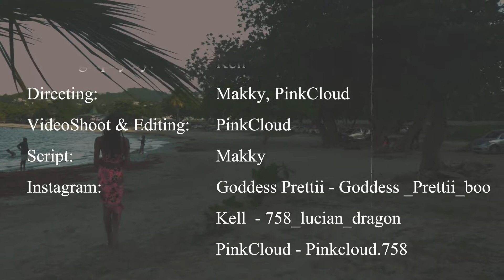MAKKY X JAY SWAIN - MY LOVE Official Music video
Written by Mc Lana 'Makky' Bernard and Jay Swain

Dancers:
Goddess Prettii (@goddess_prettii_boo)

Alvin Edward.